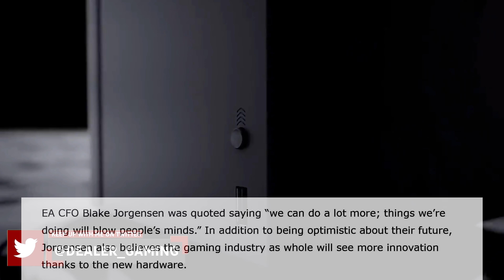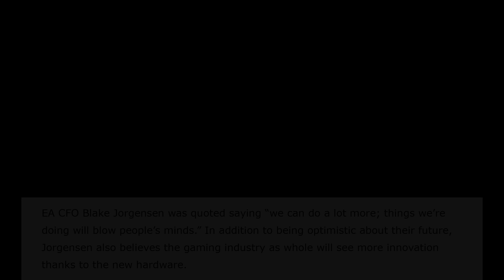Xbox Series X & PS5 Graphics Look INSANE | Massive Developer Talks Mind Blowing Next Gen Visuals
Massive Xbox Series X And PS5 Developer Talks incredible next generation console performance, they have massive next gen games in development. The consoles change everything. Xbox Series X & PS5 Graphics Look INSANE | Massive Developer Talks Mind Blowing Next Gen Visuals | Microsoft Xbox & Sony PlayStation 5 doing big things.

xbox series x xboxseriesx next xbox series x xbox series x vs ps5 vs xbox series x vs pc xbox series x specs xbox series x gameplay xbox series s next gen xbox series x hellblade 2 halo infinite forza 8
dont say i didnt tell you beforehand, please dont complain lol xbox 2 240fps xbox anaconda 4k 240fps xbox 2 4k 240fps xbox anaconda 240fps Micheal pachter xbox lockhart next xbox new xbox next gen xbox xbox danta xbox scarlet xbox 2 specs ps5 vs xbox 2 sbox 2 vs ps5 xbox 2020 next gen xbox mike ybarra new xbox next xbox new xbox one news next generation xbox forza gears halo e3 2019 e3 news xcloud phil spencer interview xbox 2 leaks xbox x xbox one x news xbox scarlet xbox game pass ultimate xbox 2 leak Xbox Microsoft #ProjectScarlett